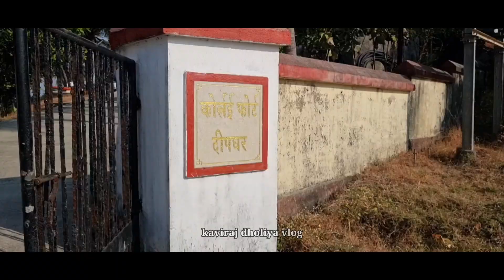जीव करे अठे ही रेजू | Korlai Fort | Alibag | Mumbai Vlog | Kaviraj Dholiya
हमारे वीडियो का उद्देश्य केवल मनोरंजन है हम और हमारी टीम महिलाओ  की इज्जत करते है |
हम मानव तस्करी और नशे का विरोध करते है हमारा उद्देश्य किसी भी माता बहन या भाई की भावनाओ को ठेस पहुँचाना नहीं है
      Kaviraj Dholiya 🙏🙏

छोटे कॉमेडी विडियो देखने के लिए instagram लिंक Follow 👉

sourav joshi
family videos
family vlogs
daily vlogger
daily vlogging
daily vlogs
shopping vlog
surav joshi vlogs
vlogs
vlog
comedy video
cartoon video

you tube
youtube news
you tube short
youtuber collab
 youtuber collaboration,
manoj dey meetup technical yogi
meetup
boycott bollywood
chetan bhagat urfi